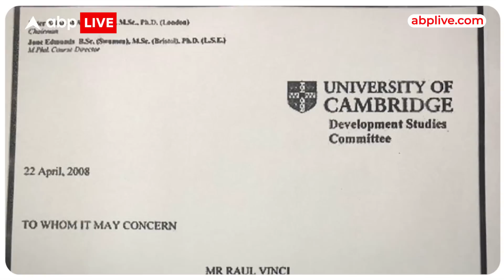Rahul Gandhi Birthday: जब Raul Vinci कहलाते थे राहुल, Congress नेता की जिंदगी की कुछ दिलचस्प बातें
Rahul Gandhi Birthday: जब Raul Vinci कहलाते थे राहुल, जानें Congress नेता की जिंदगी से जुड़ी कुछ दिलचस्प बातें.

ABPLIVE with riyashree